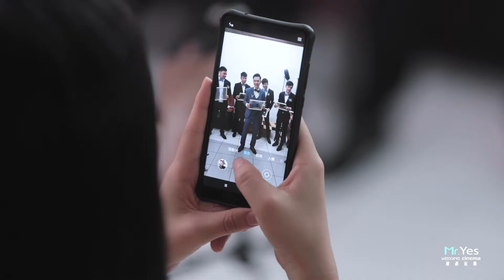新竹喜來登|婚禮錄影|婚錄推薦|海外婚禮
滿溢的感動，滋長著這一日的芬芳。
浸潤在愛的氛圍中，Yes先生有把握，這會是一次真誠的SDE快剪快播

一路互相扶持、一起打拼事業的Changyung 與 Lichun，在這一日領受眾人的見證和祝福，成為一家人。
「謝謝你對Lichun包容．．．妳嫁過去要好好對待公公婆婆．．．」
「爸爸媽媽，謝謝妳們從小對我的寵愛，給我一個幸福快樂的家庭．．．」

拜別時，新的一家子熱淚盈眶。爸爸擤著淚水，女兒感激的相擁。
真摯的高點，銘記於恆久。

如果問Yes先生，如何在忙碌的婚禮現場中拍出感動的瞬間，我們只能說那是相愛化合出的必然性。

婚禮錄影 : YES先生專業錄影團隊 首席攝影團隊
平面攝影 : 時光画映 攝影工作室
彩妝 : 莘雅 Hana Makeup Studio
婚禮主持 : 幸福故事館婚禮顧問 StoryWed
地點 : Sheraton Hsinchu Hotel 新竹豐邑喜來登大飯店

→ 也請參觀我們的IG & Youtube專屬頻道

MB01HKU1YIX34M0